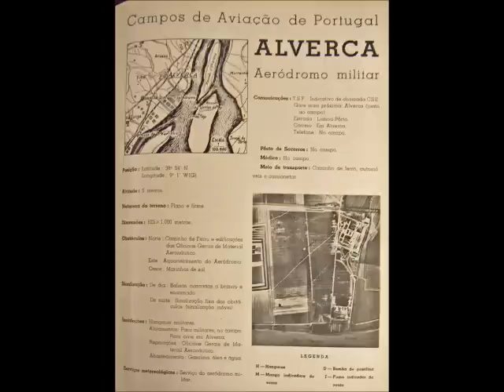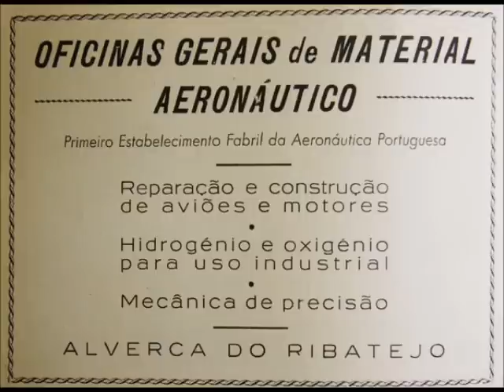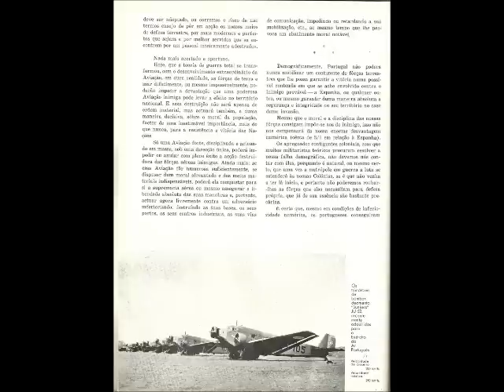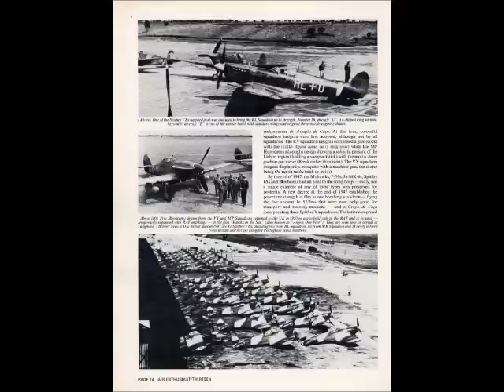Portugal Air Power [ 1933-1945 ].wmv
Aéronautica Militar antes e durante a 2ª Guerra Mundial.